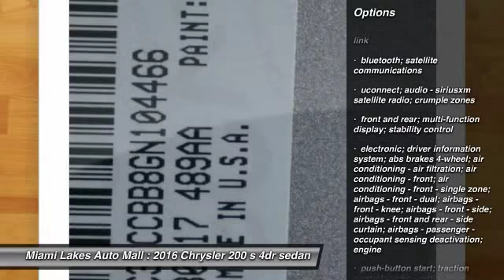2016 Chrysler 200 Miami Lakes FL J6B04466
2016 Chrysler 200 S

16600 NW 57th Ave.

Looking for the right s 4dr sedan? Today could be your lucky day. With  miles, this billet silver clearc, 2016 Chrysler 200 equipped with Automatic transmission could be yours. Request more information and set up a test drive right away.